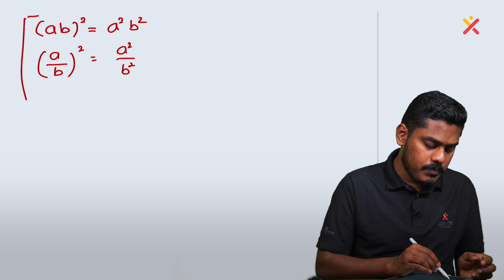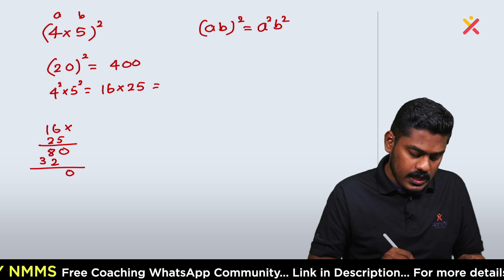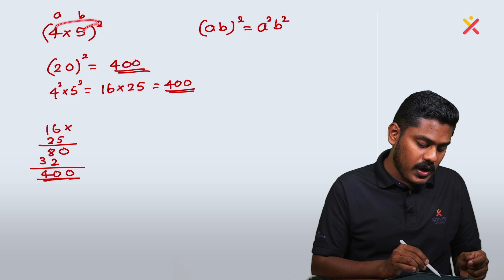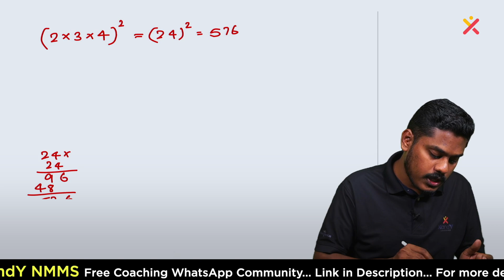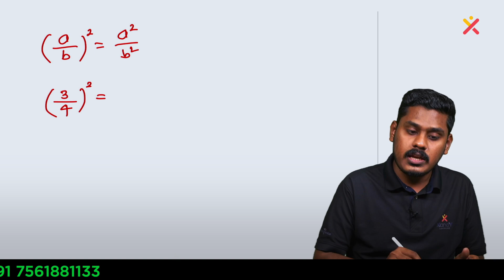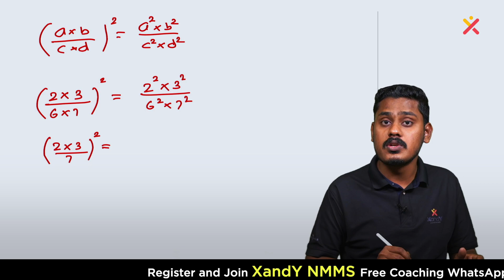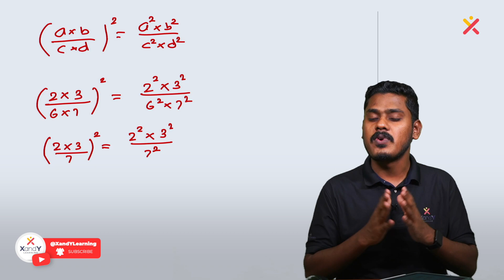🔴 NMMS Maths ൽ സ്ഥിരമായി ചോദിക്കുന്ന ചോദ്യങ്ങൾ